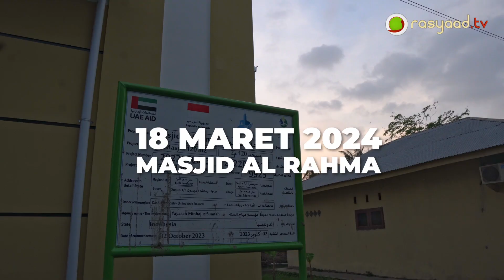Ifthar 18 Maret 2024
ASYAAD TV BERBAGI IFTHAR RAMADHAN & BUKA PUASA BERSAMA
Senin, 18 Maret 2024 (07 Ramadhan 1445 H) - Masjid Al Rahmah (Ponpes An Ni'mah Ikhwan Sei Mencirim)

Kami membuka kesempatan kepada para Muhsinin/Donatur untuk berpartisipasi dalam segala bentuk kebutuhan kegiatan Berbagi Ifthar Ramadhan pada tahun 1445 H/2024.

Dengan total dana yang dibutuhkan sebesar:
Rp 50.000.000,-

Insya Allah paket ifthar akan dibagikan ke Masjid-masjid dan Ponpes/Ma'had yang telah ditentukan dan akan dilaksanakan pada 15 Maret - 8 April 2024.

Donasi ifthar bisa dalam bentuk cash atau transfer melalui Rekening:
|| Bank Syariah Indonesia (BSI) - Kode Bank: 451
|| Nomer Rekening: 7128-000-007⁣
|| An. Lajnah Dakwah Medan

Untuk para muhsinin yang berpartisipasi dalam kegiatan ini melalui rekening diatas harap sertakan angka 1 di akhir nominal transaksi
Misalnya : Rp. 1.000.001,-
Konfirmasi transfer melalui nomor 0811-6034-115 (Whatsapp/SMS)

Kami ucapkan جزاكم الله خيرا untuk para muhsinin dan donatur atas bantuannya.

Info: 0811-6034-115